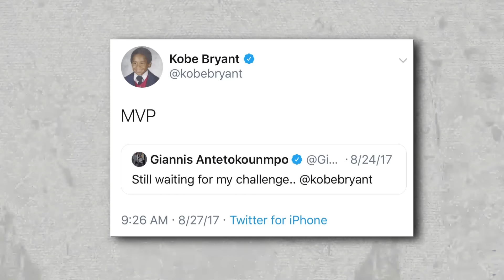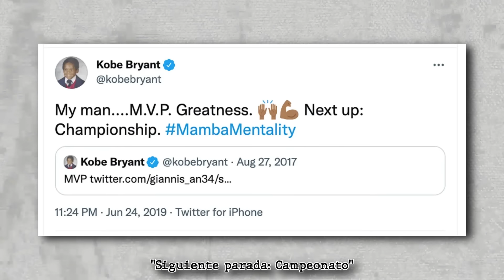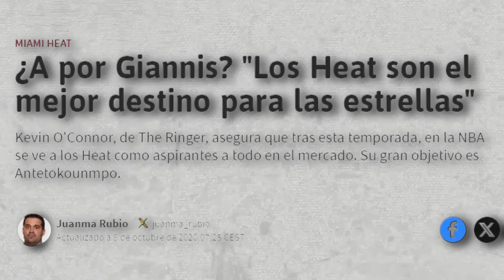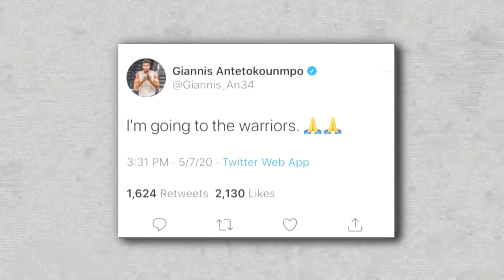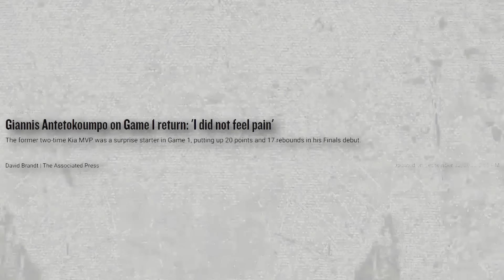GIANNIS ANTETOKOUNMPO y el CAMPEONATO IMPOSIBLE 🏆🔥 | Finales 2021 HISTORIA COMPLETA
El día de hoy chavales les contaré la leyenda de Giannis Antetokounmpo y el camino a su primer campeonato wujuju